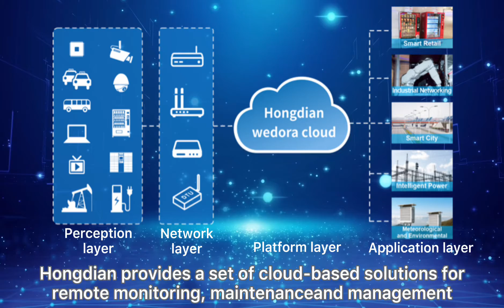Hongdian Wedora Cloud Platform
Hongdian Wedora Platform is the base for your IoT devices’ connectivity, providing software infrastructure platforms and solutions in the device cloud and billing cloud. It enables you to monitor, analyze and understand your data, and maintain your operation remotely.